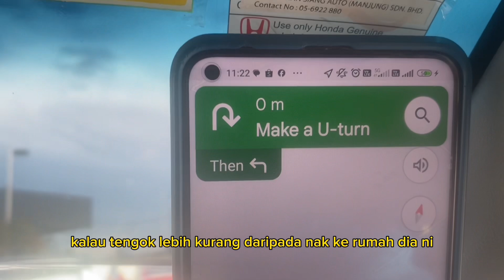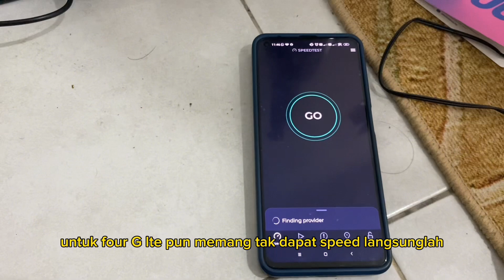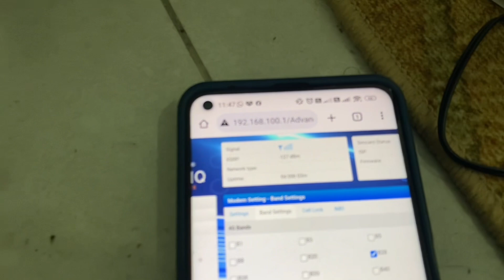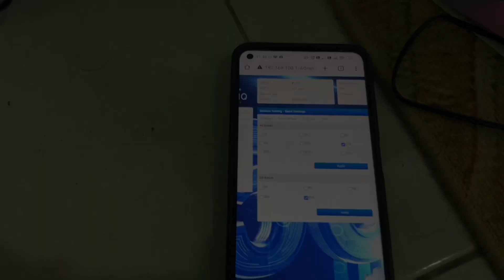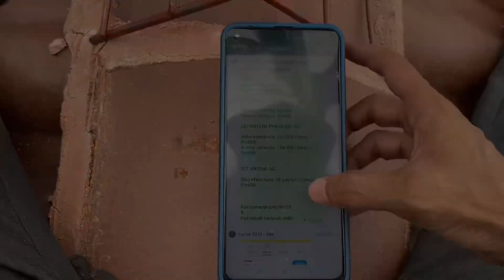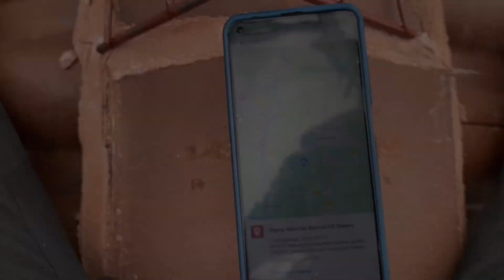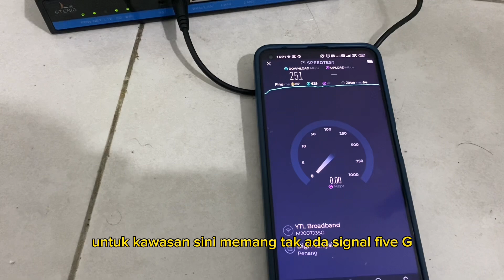5G dapat Di tawan-Pemasangan Machang Kelantan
Modem GTENIQ 5G -COD promosi LAKSJEPUN